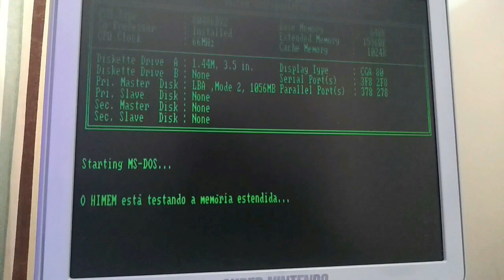Príncipe da Pérsia em Primeira Pessoa!